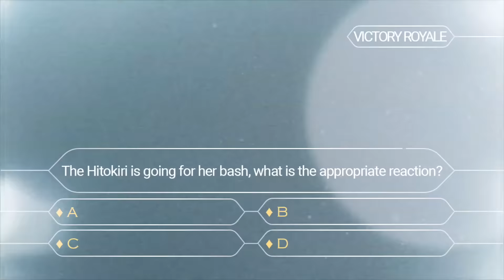Nerf Hitokiri [For Honor]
uses tier 4 feat: omae wa mou shindeiru.
NANI

Thank you to my patrons:
Whirringhide
Kerfunklez
Kyler Schow
SirSSJacob
Matteo Borsa
Aftershock849
Shane Awad